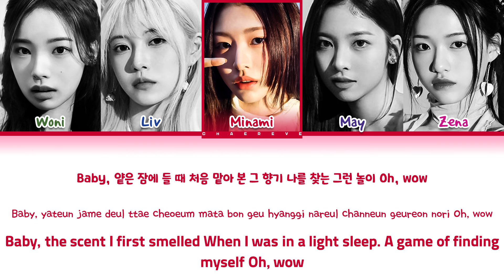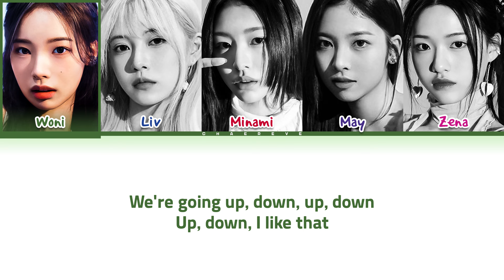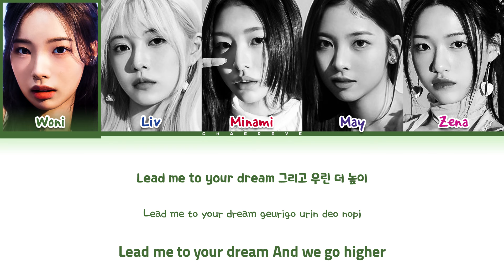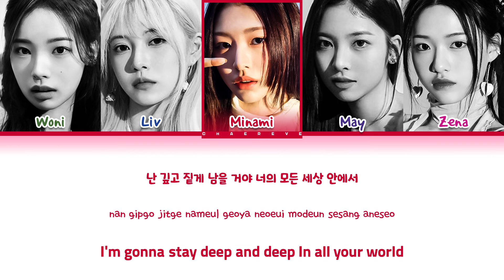RESCENE YoYo Lyrics (Color Coded Lyrics)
≈ Artist: RESCENE
≈ Song: YoYo
≈ Album: Re:Scene
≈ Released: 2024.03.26